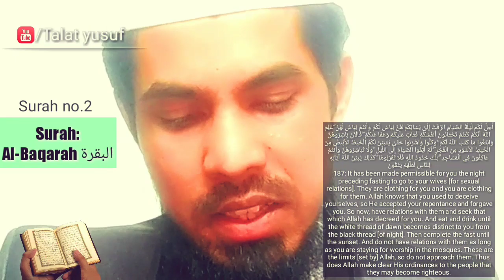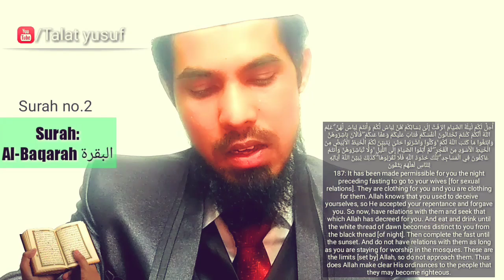Allah farmata hai mai qareeb hu pukarne wale ki pukar ka jawab deta hu , jab bhi.. | Talat yusuf